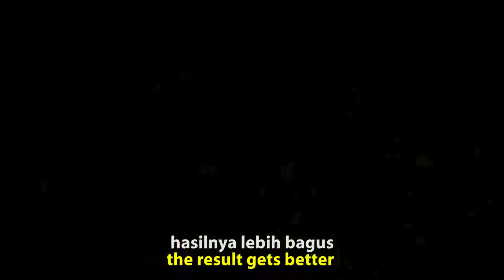YUK KITA INTIP, INI CARA PANEN TOMAT BISA NAIK 50 PERSEN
Ini adalah salah satu testimoni kisah sukses para petani yang menggunakan produk SuperMAX persembahan dari Max Indonesia. Sudah terbukti bukan? saatnya anda mencobanya!

Cek sekarang!